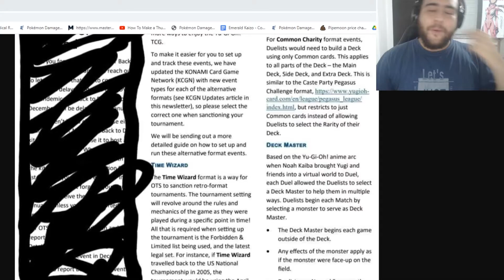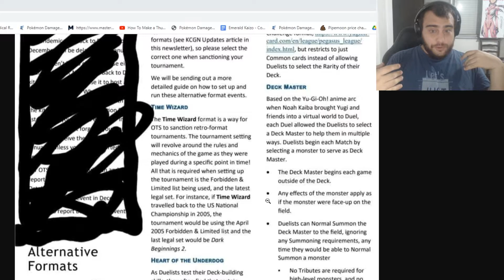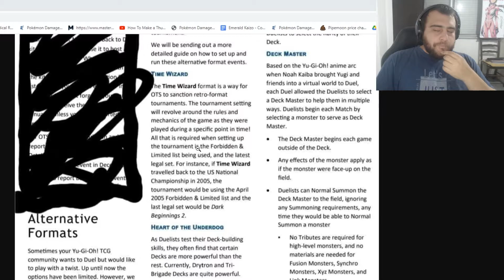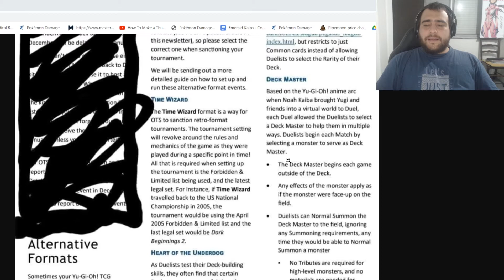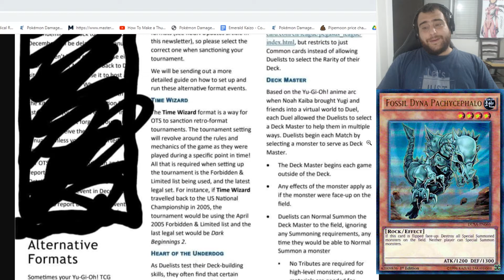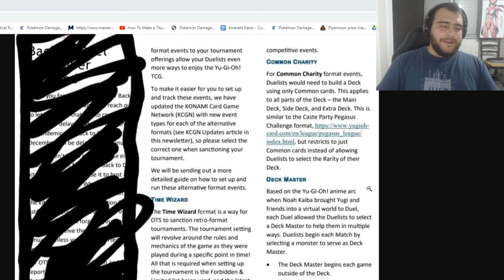Tendremos nuevos formatos en YUGIOH??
Que formato jugarían uds? Yo seguro me mantenga en lo de siempre XD